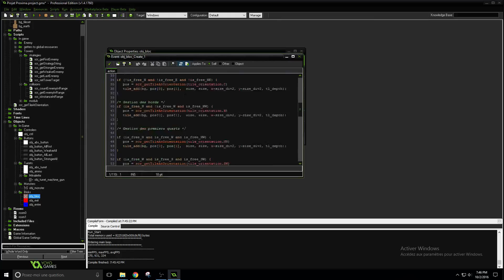Aperçu des progrès (2/10) - Public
Grosse amélioration des graphismes :D début de l'implémentation du HUD génération automatique des tiles
et d'autre trucs que j'oublie surement :D